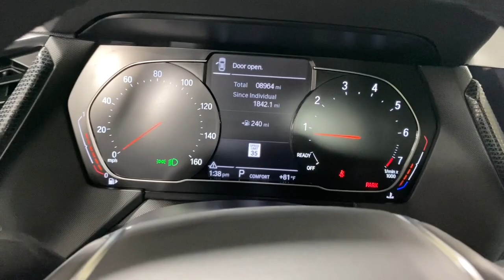2021 BMW 2_Series Portland, Beaverton, Lake Oswego, Vancouver, Hillsboro M7H16855S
Mineral Grey Metallic Used 2021 BMW 2_Series available in 2001 SW Jefferson Street, Portland, Oregon at BMW Portland. Servicing the Portland, Beaverton, Lake Oswego, Vancouver, Hillsboro, OR area.

#{MAKE}
#{MODEL}
2021 BMW 2_Series 228i xDrive Gran Coupe - Stock#: M7H16855S - VIN#: WBA73AK00M7H16855

BMW Portland
2001 SW Jefferson St

PRICED TO MOVE $3500 below Kelley Blue Book! EPA 33 MPG Hwy/23 MPG City! CARFAX 1-Owner LOW MILES - 8960! Heated Seats Sunroof NAV Brake Actuated Limited Slip Differential Dual Zone A/C iPod/MP3 Input Satellite Radio All Wheel Drive Back-Up Camera HEATED FRONT SEATS & STEERING WHEEL CONVENIENCE PACKAGE harman/kardon SURROUND SOUND SYSTEM REMOTE ENGINE START KEY FEATURES INCLUDE: Navigation Back-Up Camera Turbocharged Satellite Radio iPod/MP3 Input Dual Zone A/C Brake Actuated Limited Slip Differential Cross-Traffic Alert Blind Spot Monitor Smart Device Integration Lane Keeping Assist MP3 Player All Wheel Drive Onboard Communications System Child Safety Locks Steering Wheel Controls. OPTION PACKAGES: CONVENIENCE PACKAGE Comfort Access Keyless Entry Lumbar Support Panoramic Moonroof harman/kardon SURROUND SOUND SYSTEM WHEELS: 18 X 8.0 MULTI-SPOKE BI-COLOR Style 488 Tires: 225/40R18 HEATED FRONT SEATS & STEERING WHEEL Heated Steering Wheel Heated Front Seats REMOTE ENGINE START TRANSMISSION: STEPTRONIC AUTOMATIC (STD). BMW 228i xDrive with Mineral Grey Metallic exterior and Black SensaTec interior features a 4 Cylinder Engine with 228 HP at 5000 RPM*. EXPERTS ARE SAYING: Great Gas Mileage: 33 MPG Hwy. AFFORDABLE TO OWN: This 228i xDrive is priced $3500 below Kelley Blue Book. BUY FROM AN AWARD WINNING DEALER: BMW Portland is focused on providing customers with an honest and simpler buying and service experience. We believe in giving customers straightforward information so that they can make confident decisions. All vehicles are equipped with StarGard priced at $599. Plus license and title and $150 title and registration processing fee. Price does not include a charge for 0.40% Oregon Corporate Activity Tax. A 0.5% state sales tax will be added to new vehicle